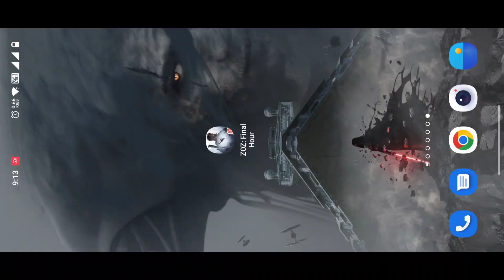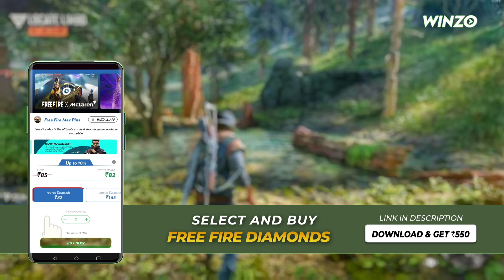"ZOZ: Final Hour" New Open World Survival Game (Android & iOS) Gameplay Tamil 2023 | Vangatamizha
ZOZ: FINAL HOURS 😷🦠
*Game not available in Play Store.
*Only on Tap Tap app.
•This game is Battle royale and zombie Survival game 🔥
•Like as life after but graphics and gameplay is not better than Life After 😅
•ZOZ Final Hours Is Normally gameplay I like it ♥️ And it's Good impression 💥
•Thrill and glory awaits in the zombie city. Join us now!
•Download link
•Give below 👇

*Play Games and win real cash to withdraw instantly bank and UPI , Free fire diamonds buy Directly.
•Download link
•Given below 👇

ZOZ: Final Hour is a Third-Person Shooter game for your extreme shooting delight.

Zombie City, San Yager.
Including you, a group of mercenaries infiltrates into the City to collect Blood Crystal--a mysterious matter which carries the hope of salvation of human race--from hordes of zombies. You could only evacuate with enough Blood Crystals. Watch your back, for zombies may not be the biggest threat...

- Gear up and Move out
Find and upgrade your weapons while make use of multiple perks and skills, fight a way out with your style!
A chopper will ship you into the battlefield, which is made up by several blocks of random building complexes, making each mission a thrilling surprise!
- Peace or Rogue
Kill Zombies and extract Blood Crystals, or simply take BCs from your fellow Mercs after killing them. The unique experience offers you a chance to choose your style, but bear in mind that your only goal is to get the Blood Crystals and get out of the city!
- Human or Zombie
In San Yager, death is a new start. You could revive as Zombie Merc after being totally defeated. The thirst for blood is taking over your mind. As a zombie, all you need to do is pursue the pure pleasure of hunting down Human Mercs. It’s time to kill!
- Team-Player or Lone-Wolf
You can select Solo mode and go all alone, or Duo Mode and fight in pairs.

🤝 MAKE YOUR FRIEND ME 🤝
INSTA I'D @vangatamizha

              _________SUBSCRIBE_________